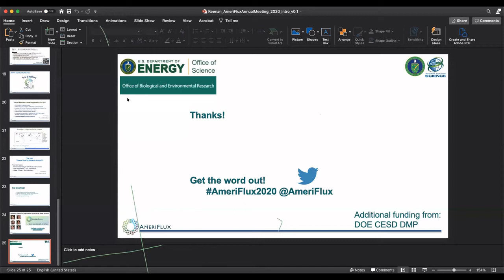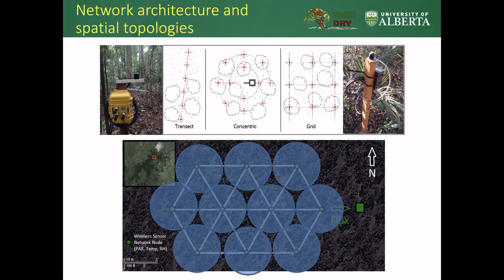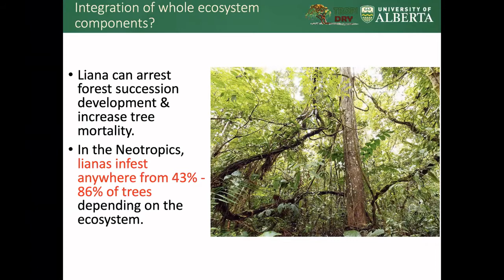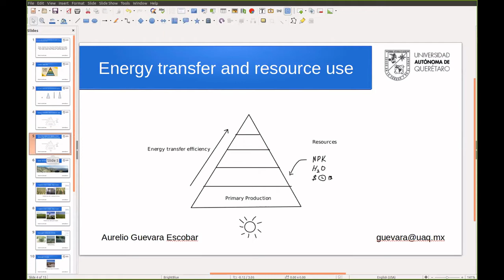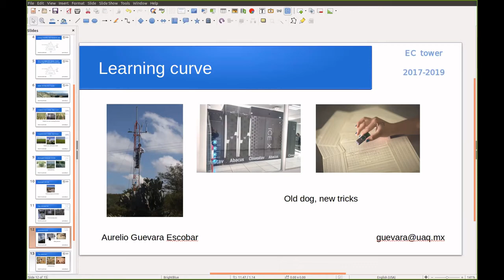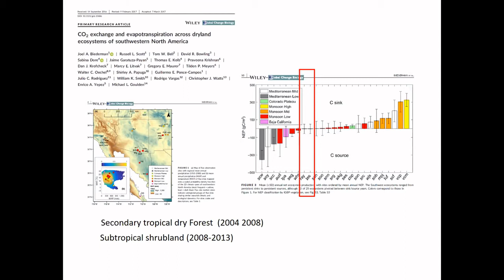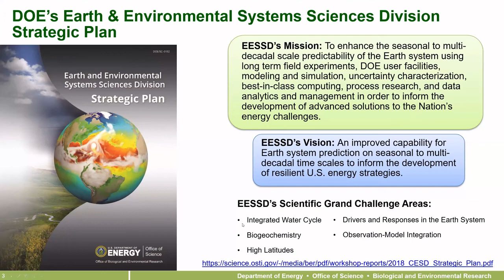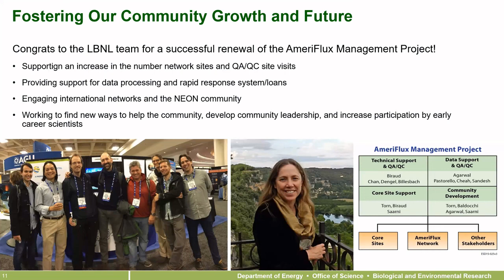Keynote session 1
Keynote Session 1 of the 2020 AmeriFlux Annual Meeting
Theme: Bridging the Americas

Presentations:
Arturo Sanchez-Azofeifa
“A vision on the estimation of Photosynthetic Active Radiation (fPAR) using sensor networks”
Aurelio Guevara-Escobar
“Water and carbon research at the University of Querétaro, México”
Enrico A. Yepez
“Carbon and water flux assessment at seasonally dry ecosystems of northwestern Mexico”
Dan Stover and Gary Geernaert, Department of Energy
“Supporting an Open Path to the Future of the AmeriFlux Network”